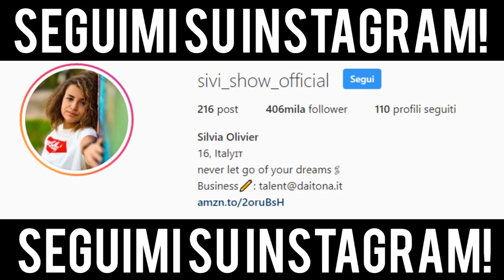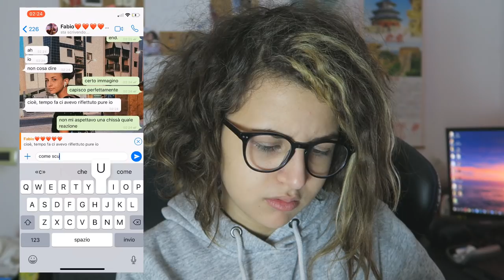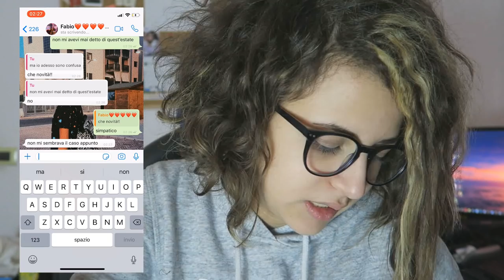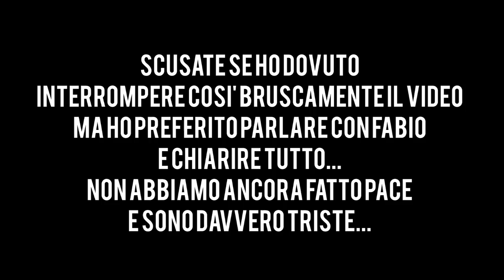MI SONO INNAMORATA DEL MIO MIGLIORE AMICO...(*Prank Finito Male*)